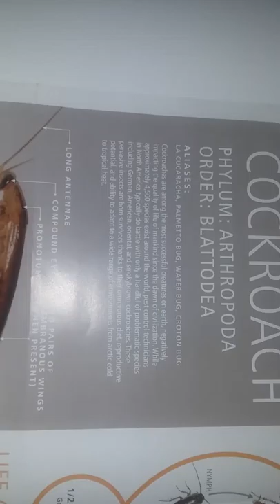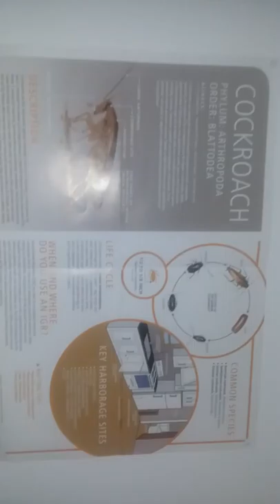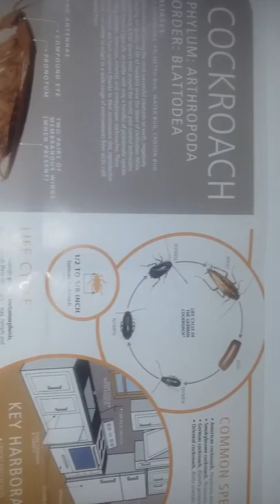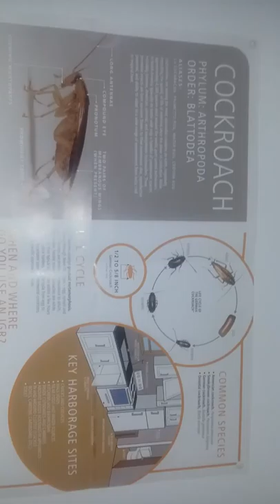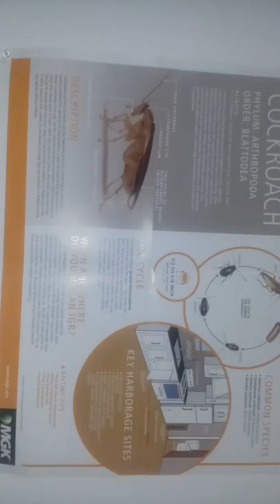Roaches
About the German cockroach